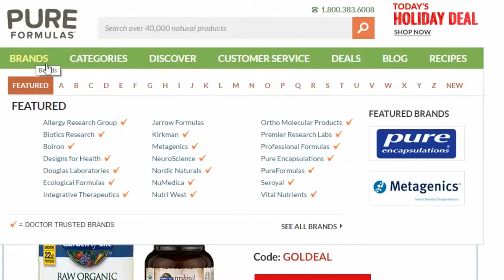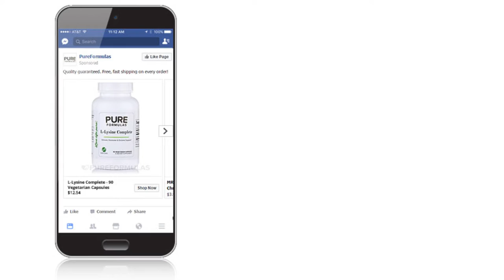PureFormulas E-Commerce Success Story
Learn how PureFormulas lowered their cost per click, raised average order values and increased click through rates with ChannelAdvisor digital marketing services.